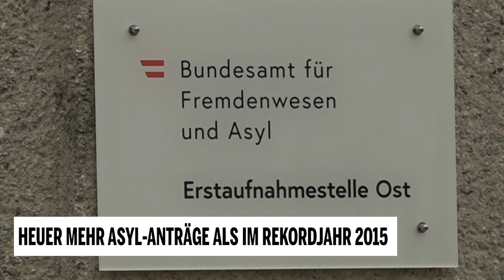Heuer mehr Asyl-Anträge als im Rekordjahr 2015